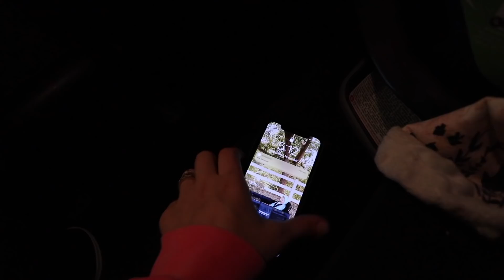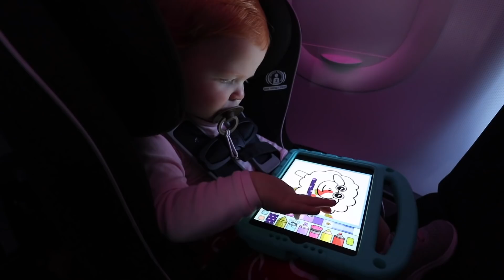We Traveled Across the Country for Thanksgiving!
Our Thanksgiving 2019 vlog is finally here! It was one of the best we've had, especially watching Emma play in the snow! Happy Thanksgiving everyone!!!

Follow Rachelle!

Follow Justin!